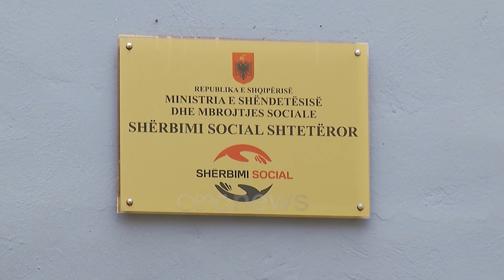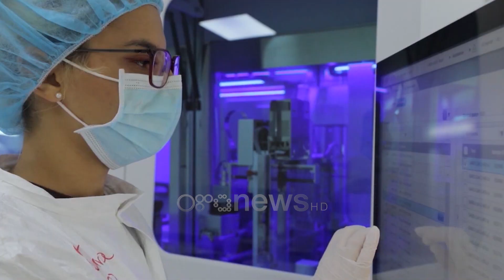Betejë me eksodin e mjekëve, Manastirliu: Fenomen europian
Ministria e Shëndetësisë pranon largimin e mjekve nga Shqipëria, por e konsideron atë si një fenomon global. Në konferencën vjetore me gazetarët, Manastirliu sqaroi se autonomia spitalore do të riktheje tarifat për pacientët që shmangin sitemin e referimit te mjeku i familjes. Për shërbimin social, drejtuesja e shëndetësisë deklaroi se dosjet në pritje do të marrin zgjidhje gjatë 2023.

Ministrja e Shëndetësisë, Ogerta Manastirliu, ka pranuar lagimin masiv te mjekëve dhe infermierëve shqiptare nga vendi.

Situatën e përgjithësoi, duke thënë se kjo po ndodh edhe në shtetet e Europës.Si zgjidhje përmendi vetem punësimin e mbi 300 mjekëve në sistemin shëndetësor, por nuk dha shifra se sa është numri i vendeve vakant.

“Lëvizja e lirë e mjekëve është fenomen i izoluar, por që ka prekur vende të rajonit , europiane dhe deri edhe në vende si MB. Sigurisht ajo që dua të them është që gjatë 2022, 335 mjek janë punësuar në sistemin tonë shëndetësorë. Vetëm 2022, 100 mjekë specialistë janë atashuar, mbi 900 infermierë të punësuar.

Përballja me këtë fenomen është një betejë e përditshme, nuk ka zgjidhje të shpejta as zgjidhje magjike, është një punë e përditshme në shumë drejtime. Në drejtim të fuqizimit të burimeve njerëzore, përmirësimin e kushteve të punës, hapjen e specializimeve të përvitshme.

Ky vit do të ketë edhe programe të mbështetjes specifike për mjekër, për të tërhequr mjekët të cilët duan të kthehen në vend, dhe interesi jonë është të kthehen sa më shumë mjekë sepse vijnë dhe të trajnuar, dhe sigurisht të mbajmë mjekët që kemi këtu. Është një punë dhe betejë e përditshme, sepse janë masa që merren sipas planit që kemi ne, por që çdo ditë kërkon punë”, tha ajo.

Pritja e gjatë për komisionim apo rikomisionim vijon të jetë shqetësimi kryesor i qyetarëve që kanë nevojë për mbështetje sociale.

Për këtë Manastirliu tha se shtimi i grupeve të komisionve në disa Qendra Shëndetësore në vend pritet të japë zgjidhje.

"Duke filluar nga janari të gjitha komisionet janë në punë për të pasur më shumë lehtësi në kryerjen e komisionimeve."

Vërejtjeve për koncesionet në Ministrinë e Shëndetësië, Manastirliu ju përgjigj duke sqaruar se grupet e punës po i marrin në shqyrtim.

Projekti për autonominë spitalore pritet të kthejë tarifat për marrjen e shërbimeve në QSUT, vetëm për ato raste kur shmanget sistemi i referimit të mjekut.

"I jep spitalit një autonomi më të madhe në raport me vendosjen e tarifave për ata të cilët janë jashtë sistemit të referimit."

E pyetur për mungesat e materialeve mjekësore në QSUT, Ogerta Manastirliu deklaroi se puna nuk është ndërprerë në asnjë moment.